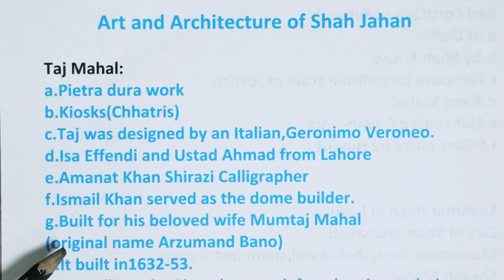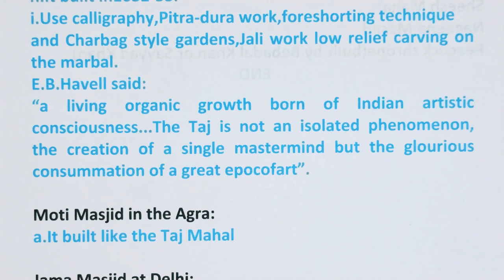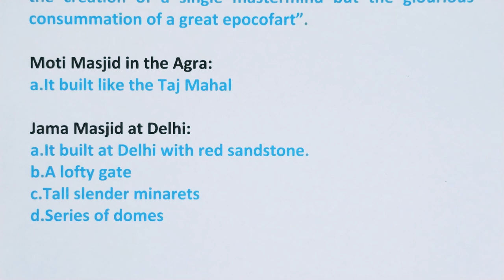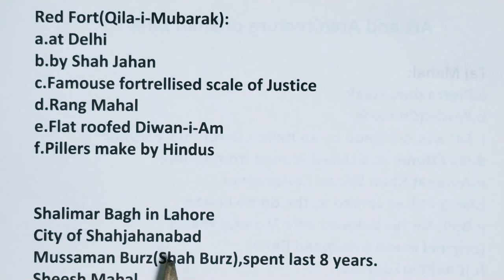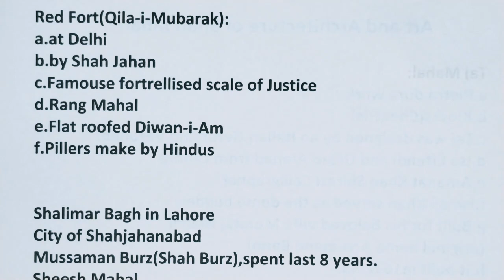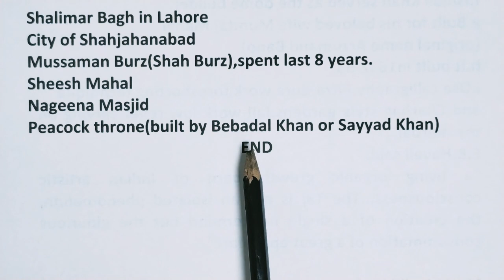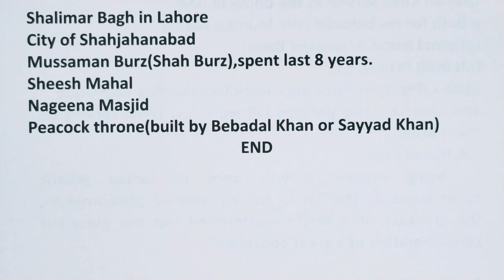Architecture of Shah Jahan ll SSB ll Jama Masjid ll Red Fort ll by PATHY sir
Architecture of Shah Jahan
Jama Masjid
Red Fort